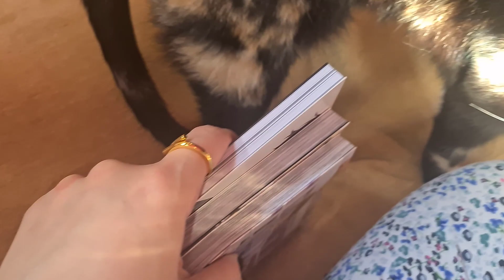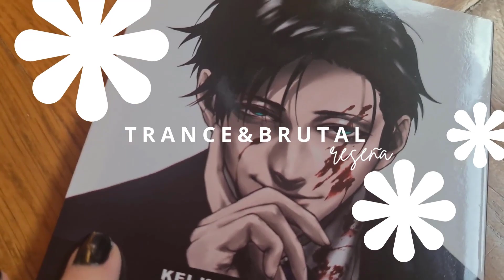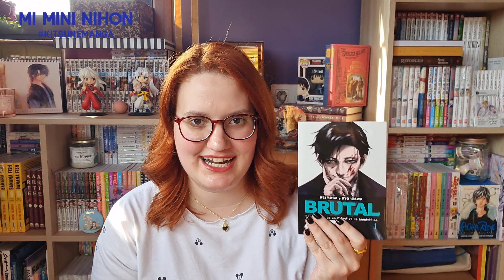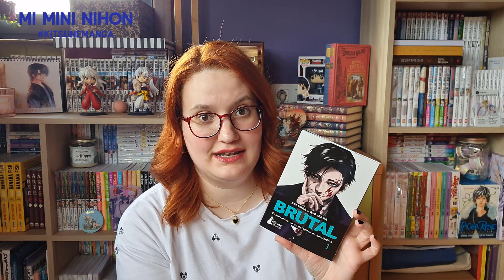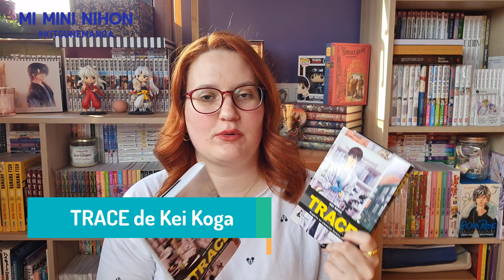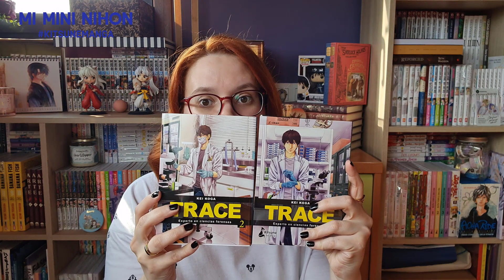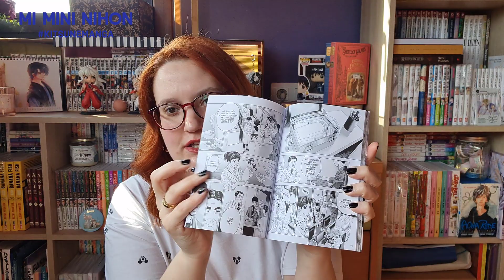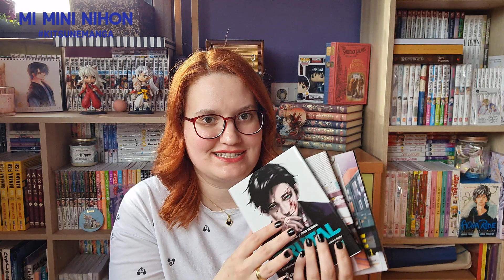CRUELES PERO ADICTIVOS 🩺💣 : TRACE Y BRUTAL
Hola nihoneros/as/es!
Gracias a Kitsune manga os puedo traer las primeras impresiones de estos mangas que me han sorprendido en las historias que nos quieren contar. Si os gusta CSI o DEXTER son vuestros mangas.